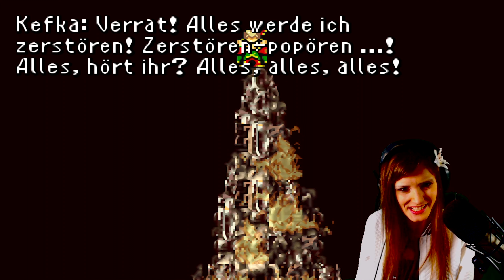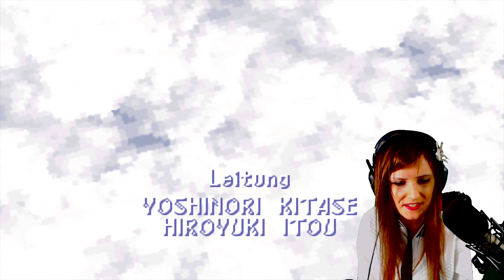Let's Play Final Fantasy VI [German/4K] Part 31: ULTIMATIVER SHOWDOWN MIT KEFKA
Let's Play Final Fantasy VI [German/4K@60FPS/100%/Greenscreen] Part 31: ULTIMATIVER SHOWDOWN MIT KEFKA

★ Info ★

Final Fantasy VI (OT: jap. ファイナルファンタジーVI, Fainaru Fantajī Shikkusu) ist der sechste Teil der Videospielreihe Final Fantasy, der in Japan im April 1994 für das Super Nintendo Entertainment System (SNES) veröffentlicht wurde.

Final Fantasy VI spielt in einer Welt, in der Magie seit einem großen Krieg zwischen den Menschen und den mystischen Espern vor 1000 Jahren als ausgestorben gilt. Eine der Hauptfiguren ist eine junge magiebegabte Frau mit dem Namen Terra (im japanischen Original Tina) Branford, die von einem bösen Imperium gejagt wird, das ihre magischen Fähigkeiten für seine Zwecke missbrauchen will. Dabei stehen ihr nach und nach einige Gefährten zur Seite, mit denen sie sich aufmacht, um den bösen Imperator Gestahl (Ghastra) und dessen General Kefka zu besiegen. Zu ihren Begleitern zählen mitunter Lock (in der englischen Fassung Locke), Edgar, Sabin (im Original Mash), Celes, Cyan (Cayenne), Strago (Stragus), Relm, Setzer, Gau und Shadow.

Gestahl fand heraus, dass die Esper nicht ausgestorben sind, sondern sich eine eigene Welt geschaffen haben, in der sie jetzt leben. Terra kann auf natürliche Weise Magie benutzen, weil sie zur Hälfte Mensch und zur Hälfte Esper ist. Gestahl fand aber auch heraus, dass sich noch einige Esper in der Welt der Menschen aufhalten. Diese lässt er einfangen und töten, denn wenn ein Esper stirbt, wird er zu einer Substanz (Maginit genannt), die auf Menschen übertragen werden kann, damit diese Magie verwenden können. Dies hat er unter anderem an seiner Generälin Celes ausprobieren lassen. Als sich Celes vom Imperium abwendet, wird sie eingesperrt, aber von Lock gerettet. In der Folgezeit verlieben sich Celes und Lock ineinander.

Später im Spiel stellt sich heraus, dass Gestahl eigentlich hinter drei Statuen her ist, die von den Göttern erschaffen wurden und der Ursprung der Magie sein sollen. Nun wird der Imperator von seinem General Kefka getötet. Kefka bringt die Statuen an sich und verursacht eine große Naturkatastrophe, quasi einen Weltuntergang. In dieser Welt des Ruins (im Gegensatz zur vorherigen Welt der Balance) beginnt der Spieler als Celes und muss versuchen, seine Gefährten wiederzufinden und den verrückten Kefka aufzuhalten, der wie ein Gott auf seinem mit Schutt und Überresten der alten Welt gebauten Turm herrscht und ganz nach Lust und Laune heraus mit dem Zauberspruch Licht der Verurteilung das Land immer mehr verwüstet und unfruchtbar macht.

💎DATEN💎
Entwickler: Square
Publisher: Square
EU Release: 2.4.1994
Plattform: Android, Game Boy Advance, iOS, PlayStation, SNES, Windows
Genre: RPG
Spielmodus: Singleplayer, Multiplayer
Altersfreigabe: 6

Metascore: 92%